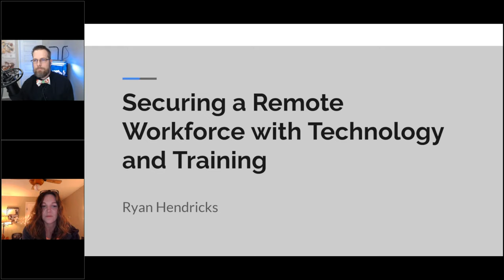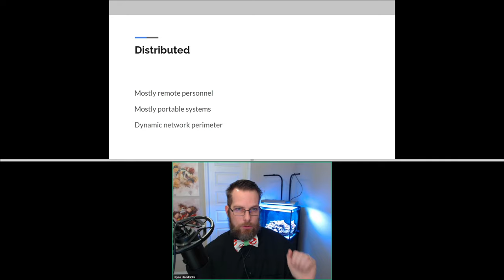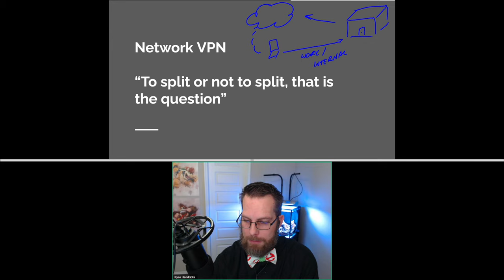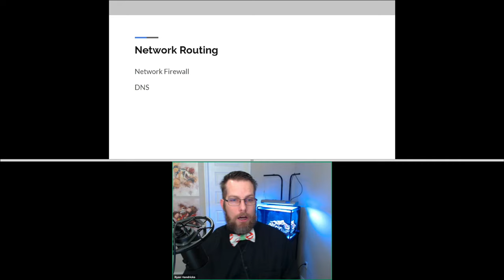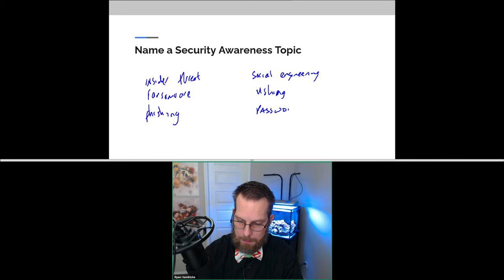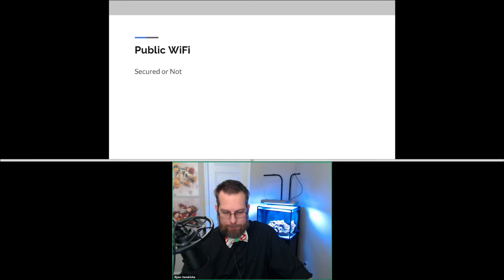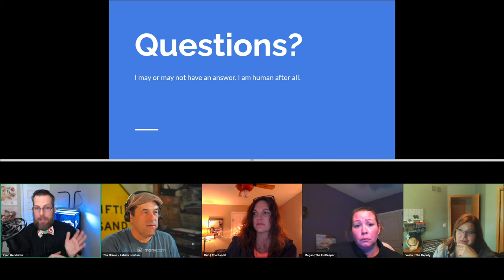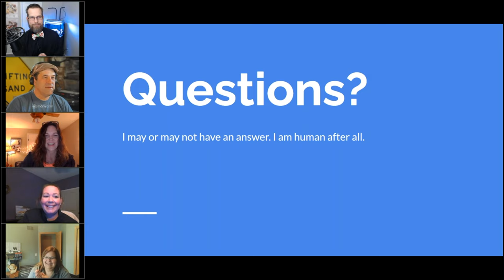Securing a Remote Workforce with Technology and Training | Ryan Hendricks | 1 Hours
00:00 - PreShow Banter™ — Getting Older With Grandma Whatever
06:19 - 5 years at WWHF Deadwood
07:54 - FEATURE PRESENTATION: Securing a Remote Workforce
12:28 - Defining Office and Distributed
17:19 - Distributed Workforce Challenges
41:41 - Security Awareness Changes
52:10 - Show Them Something
57:22 - Got Questions?

Workforces evolved throughout the year moving from traditional offices and into a distributed workforce. Has your security technology evolved with this change? If it has, did your security awareness training change too? Join me as we discuss the challenges brought on by the change in work locations to a distributed workforce.

The workforce is no longer in a traditional enterprise security model at a company managed facility. What evolved is an environment that gives you about as much governance as the Wild West.

We will discuss the challenges faced by organizations and how security has to adapt to this remote workforce. We need these technology changes, but we also need to ensure the workforce is educated on the changes. While some security awareness topics will still remain prevalent, additional focus should be given to attack techniques a remote workforce will see. You can no longer rely on any security your technology gives within that facility as your end user is responsible. Yes, that same user that clicks on all the things is responsible for the network, the firewall, the storage of company assets and more!

Instructor Bio: Ryan is the Staff Architect and Manager at VMware. He has 16 years of information security and intelligence experience. His first venture in the field started while working intelligence operations for the U.S. Navy and then continued in the government and private sector as an educator, facilitator, consultant, and advisor on a multitude of information technology and cybersecurity principals. Ryan worked as a trainer for the U.S. Department of Defense educating hundreds of soldiers, civilians, and contractors on everything from military communication systems to high level security certifications in addition to creating and maintaining several virtual labs, physical labs, and education platforms. Ryan currently supports the creation of most technical content at VMware covering the VMware Carbon Black products and the VMware Security portfolio.